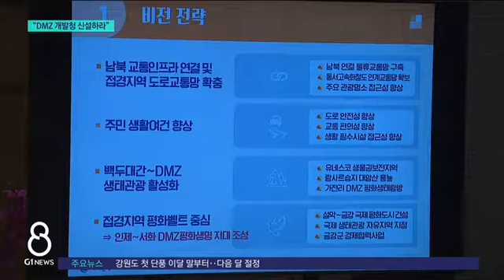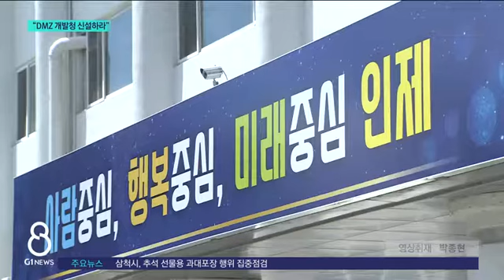[G1뉴스] 인제군_"DMZ 개발청 신설하라"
'금강산 가는 길' 뿐만 아니라 인제군은 접경지역의 한계를 극복하기 위한 묘안으로 DMZ 개발 전담 기구 설치를 요구하고 있습니다.

 DMZ 개발청을 대통령 직속 기구로 설치해 생태적, 역사적 자원의 보고인 DMZ를 국가차원에서 보존하고 관리하자는 주장입니다.